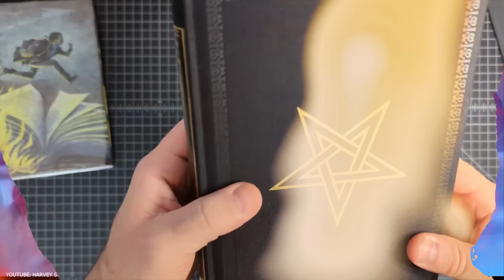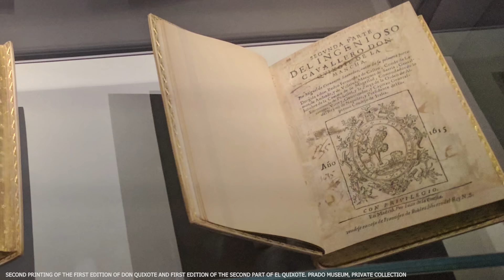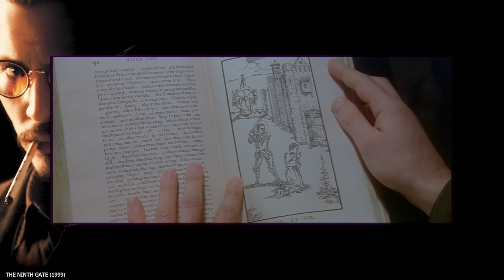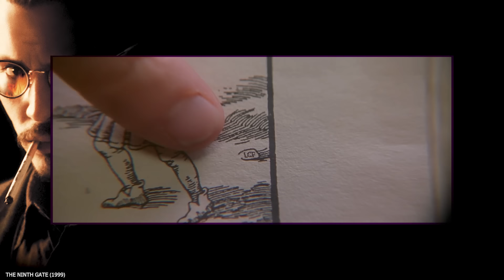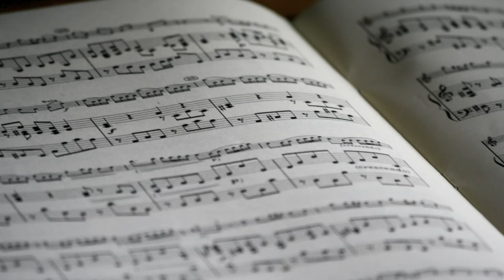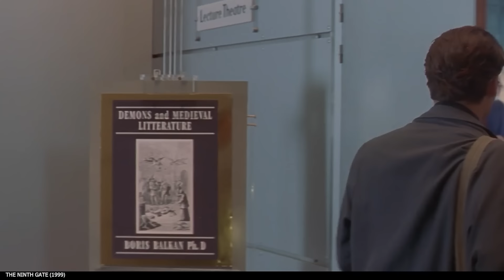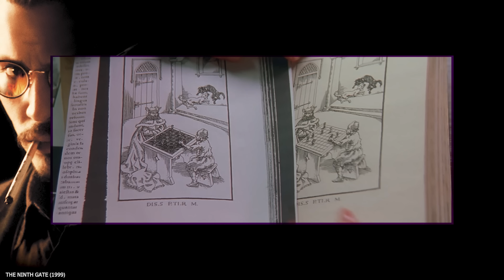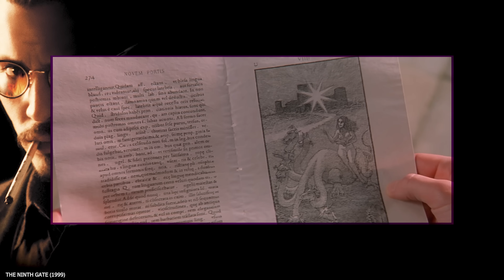Die Neun Pforten erklärt: Da werde ich gerne zum Bücherwurm | Review & Analyse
Es gibt wohl kaum einen anderen Film, der es schafft, so eindeutig aber gleichzeitig so rätselhaft zu sein wie Roman Polanskis 'Die Neun Pforten' aus dem Jahr 1999. Bestimmt denken viele von euch das Ende von 'Die Neun Pforten' verstanden zu haben oder, dass es sich bei der geheimnisvollen Frau um den Teufel handelt. Aber stimmt das wirklich, oder gibt es auch andere Interpretationen von 'Die Neun Pforten'? Diesen Fragen und mehr gehe ich in dieser Review auf den Grund.

00:00 El Club Dumas (Romanvorlage)
01:24 Romanski und der Teufel
02:49 Johnny Depp über Corso
03:10 Ein teurer Don Quijote
05:33 Das fehlerhafte Pentagramm
09:19 Geniales Sounddesign
12:15 Corso in Portugal
12:42 Corso in Frankreich
13:56 Filmfehler und Patzer
15:46 Der Hexenzirkel
16:56 Showdon in der Burgruine
18:24 Ende erklärt (Hat Corso die neunte Pforte durchschritten?)
20:11 Wer ist die namenlose Frau?
22:15 Fazit und Bewertung

Fazit und Bewertung:
Der Film 'Die Neun Pforten' lässt sich am ehesten als komplexes Rätsel beschreiben. 'Die Neun Pforten' durchzieht Hinweise und unterschwellige Botschaften, die Roman Polanski in bildvisuelle Expositionen verpackt. Die Dialoge und die damit transportieren Informationen bieten lediglich einen losen Rahmen, um das Geheimnis der neun Pforten zu Lüften. So verlangt Roman Polanski seinem Publikum ab, dass es Hinweise und Ereignisse selbständig deuten und kombinieren kann. Ein unmündiger Zuschauer, der sich von frontal-orchestrierten und klaren Motiven in Spielfilmen berieseln lassen möchte, kann mit 'Die neun Pforten' wohl nichts anfangen. Die Unschärfe, die der Film am Ende beim Zuschauer hinterlässt ist schmerzhaft, gleichzeitig aber seine größte Stärke. Verpackt ist dieses Rätsel in die verschlungenen Regalen von Bibliotheken, in die leeren Gängen von verfallenen Villen und im Mörtel von Burgruinen. Die gewählten Drehorte in Portugal, Frankreich und Spanien zahlen perfekt auf das Rätselmotiv von 'Die neun Pforten' ein. Roman Polanski krönt das Ganze mit einem Sounddesign, dass selbst den notorischsten ASMR-Skeptiker zum Ejakulieren bringt. Ob es ein dumpfes Stöhnen eines dicken Ledereinbands ist, oder das zarte Rascheln beim Umblättern einer vergilbten Buchseite: Den Zuschauer packt die bittere Erkenntnis, wie lange er sich schon nicht mehr selbst dem wundervollen Vorgang des Lesen mit einem echten Buch vollumfänglich hingegeben hat. Der Soundtrack von 'Die neun Pforten' wechselt immer wieder von einem bedrohlichen Motiv zu Klängen, die eher an Clownsmusik erinnern. Dieser Wechsel verwirrt den Zuschauer ein weiteres Mal, unterstreicht die Ambivalenz und den mystischen Charakter des Films. Ein gelungener Cast rundet den Film ab: Johnny Depp als kettenrauchender, skrupelloser Bücherjäger-Söldner, der es hinbekommt ihn am Ende zu mögen, obwohl er objektiv ein immer größerer Antiheld wird, bis hin zu Emanuelle Seigner, der es gelingt die Schemenhaftigkeit ihres Charakters, der zwischen Teufel, unbekannter Fremden und Freundin hin und her mäandert, perfekt zu porträtieren. Ich habe die neun Pforten dieses Films mit aller größter Freude durchschritten, wie könnte ich diesem Film also weniger als 9 von 10 Punkten geben?

📸 Satan and Beelzebub, the captains of Hell in Paradise Lost by John Milton